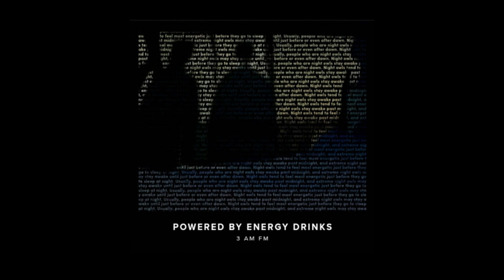Powered By Energy Drinks - Mr. Svetto